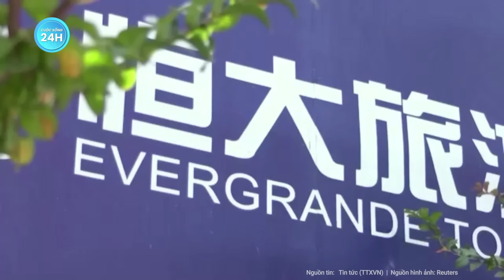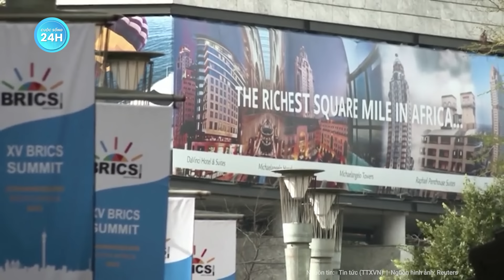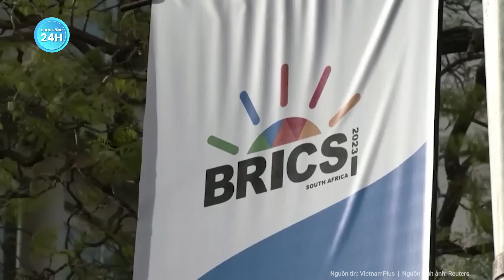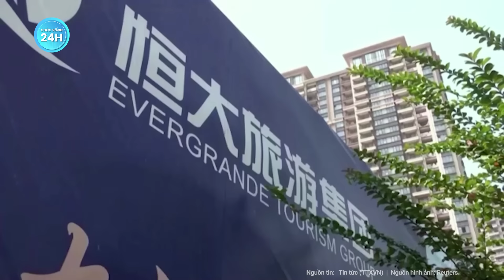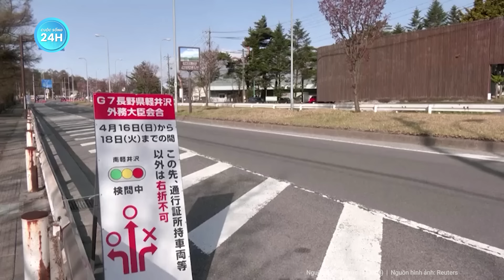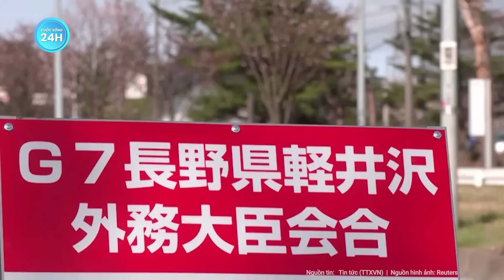Mỹ - phương Tây không còn quyền lực tột đỉnh, một siêu cường mới đã trỗi dậy đối trọng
Nga Ukrainer mới nhất | Mỹ - phương Tây không còn quyền lực tột đỉnh, một siêu cường mới đã trỗi dậy bất ngờ
Sự trỗi dậy của BRICS và sự mở rộng BRICS năm nay báo hiệu một kỷ nguyên mới sắp tới, trong đó thế đơn cực sẽ không còn tồn tại. Nỗ lực của BRICS mở rộng sẽ nhằm tái cơ cấu kiến ​​trúc chính trị, kinh tế và tài chính toàn cầu dựa trên các trụ cột của chủ nghĩa đa phương và luật pháp quốc tế.